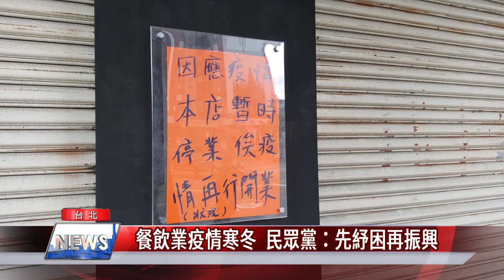餐飲業 紓困|餐飲業疫情寒冬 民眾黨：先紓困再振興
疫情爆發以來餐飲業者經營困難，且紓困門檻之高，更讓業者叫苦連天，因此民眾黨團與餐飲業者一同召開記者會，呼籲政府應先放寬紓困門檻，若店家經營不下去，振興政策也只是畫大餅，無法度過眼前難關。